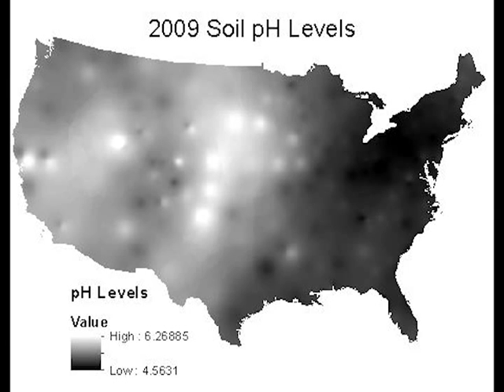combined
Anon, (2016). [online] Available at: Year published: Page title: NADP Annual Maps Website name:
Nadp.sws.uiuc.edu URL Access date: [Accessed 30 Mar. 2016].

This video shows the change in soil pH over time.